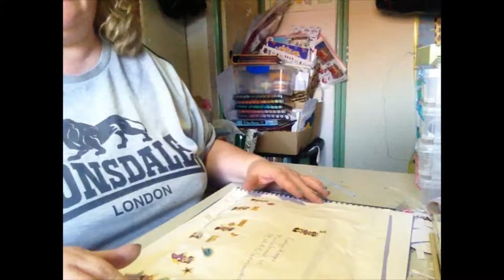bag flip swap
deze heb ik gekregen van de bag flip swap